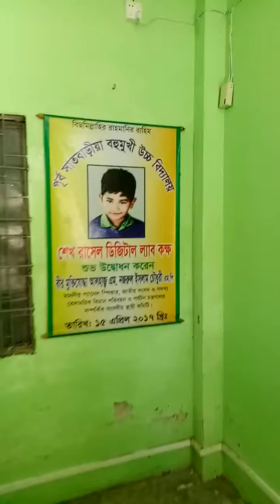Satbaria ML High School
Satbaria ML High School, Chandanaish, Chattogram.